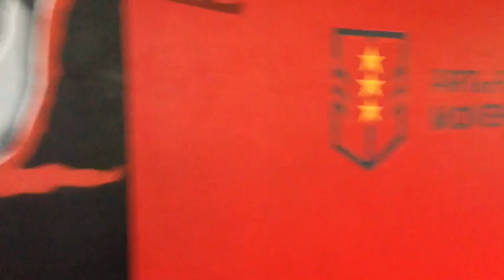AIR/ WATER complex